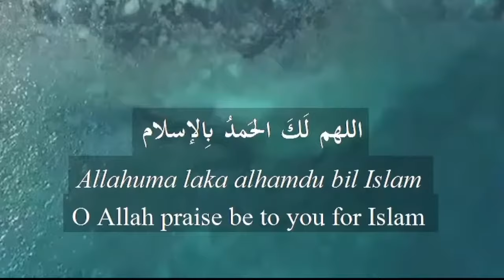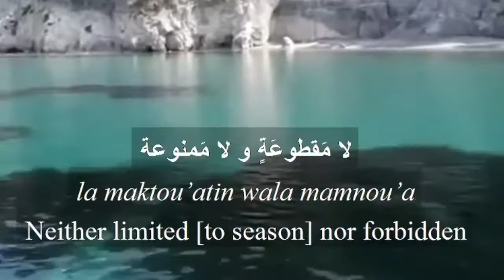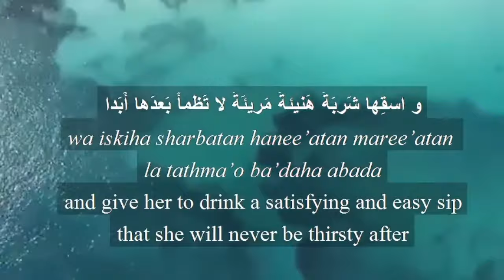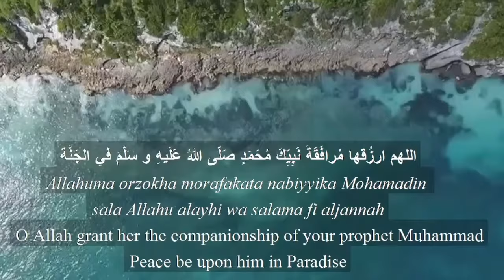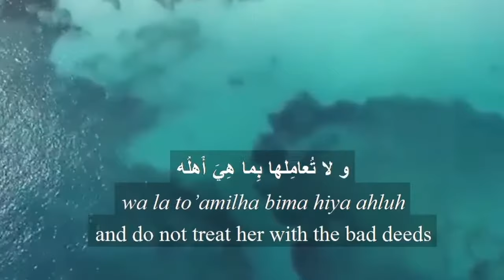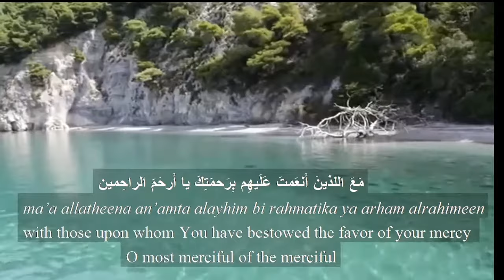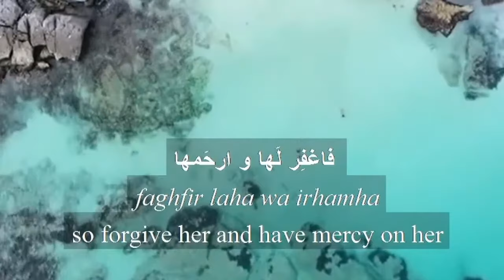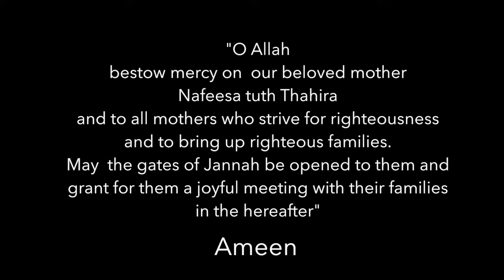Dua for a deceased mother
A beautiful dua for a mother who passed away.